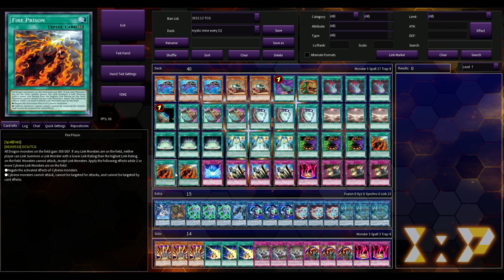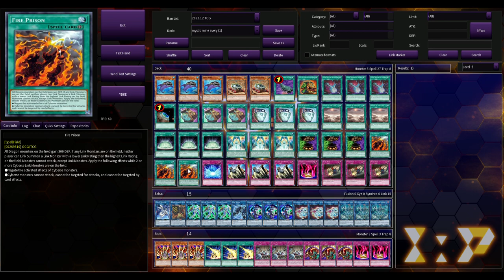MYSTIC MINE IS ALIVE It Just Had A Glowup Yugioh Deck Profile December 2022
credit to theduelogs for the thumbnail!